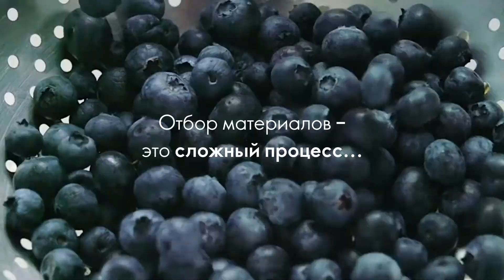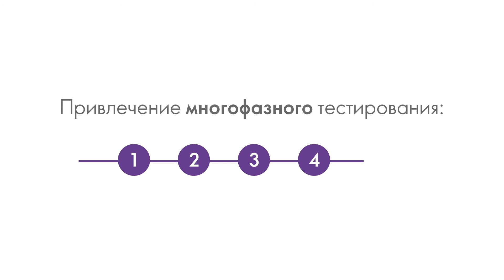ВЫСОКОЕ КАЧЕСТВО ПРОДУКТОВ WELLNESS